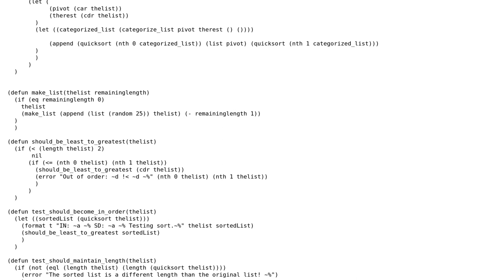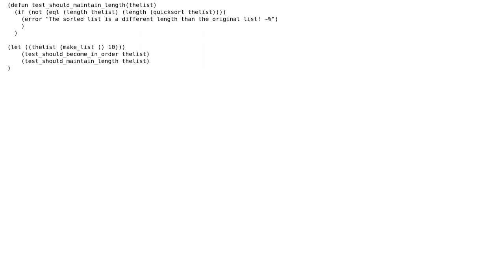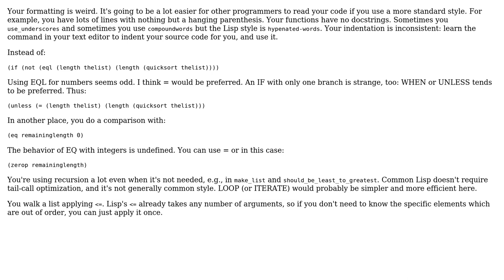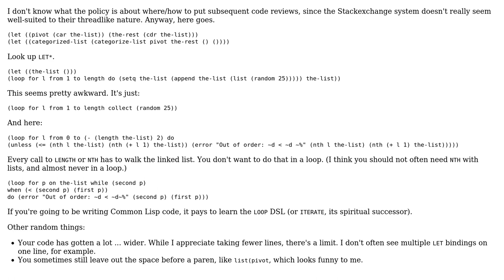Code Review: Lisp quicksort code (3 Solutions!!)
Code Review: Lisp quicksort code

With thanks & praise to God, and with thanks to the many people who have made this project possible! | Content (except music & images) licensed under CC BY-SA | Music | Images & others | With thanks to user Michael K user Ken user jaresty user Jamal and the Stack Exchange Network Trademarks are property of their respective owners. You are responsible for your own actions.